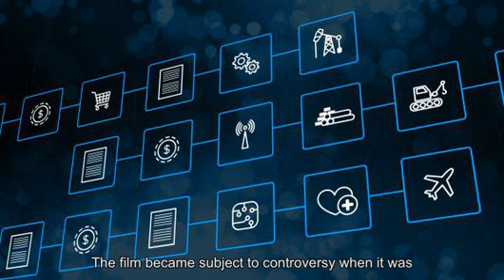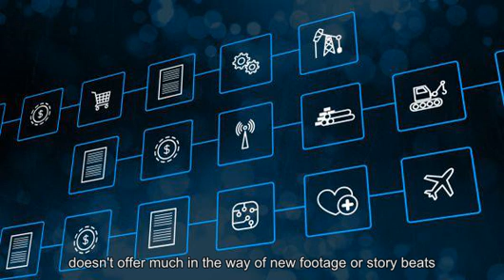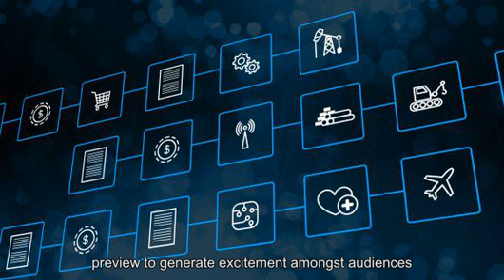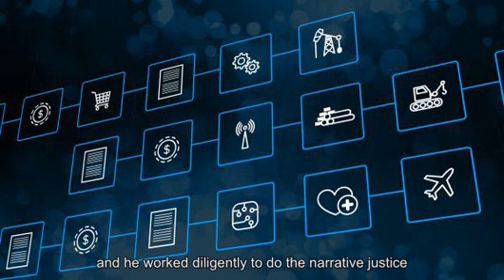J.P. Morgan sees three potential long-term stock winners from blockchain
Source: Akamai Despite blockchains corporate buzz this year, the technology can be tricky to get exposure to as an investor, unless youre buying bitcoin. To give clients some less controversial options, J.P. Morgan named three public companies who are potential long-term winners in the emerging technology. The firm predicted software companies will use blockchain in a similar way to how many currently claim the benefit of machine learning and artificial intelligence. But there are few that J.P. Morgan says will create material incremental growth opportunities from the technology. Investors should be looking to identify where the opportunity to replace a middleman is the biggest, or where trust is needed where none exists, or what companies are the best positioned to offer blockchain as a service, J.P. Morgan software equity research analyst Sterling Auty said in a note to clients Thursday. J.P. Morgans bets for that disruption are middleman displacement opportunities and Blockchain as a Service, which the firm calls BaaS. In the banks coverage at least three names fit that criteria  Akamai, DocuSign and Ellie Mae. Cloud service provider  Akamai , rated overweight by J.P. Morgan, could leverage the BaaS approach. Rather than building from scratch we see customers looking to utilize a vendor like Akamai that offers its Blockchain capabilities as a service, Auty said. While there are a number of companies that have blockchain technology, IBM as one example, we believe the sizeable Akamai network is an inherent advantage in running a distributed ledger in blockchain. In this case, J.P. Morgan is advocating for use of closed, permissioned blockchain, also known as just private.  Bitcoin  by comparison, is the biggest public blockchain meaning anyone can join or participate in that network. Its distributed ledger, where transactions are recorded can also be seen by just about anyone. DocuSign  already offers the ability to connect a blockchain network to its systems. The company, which J.P. Morgan also rated overweight, could leverage both private and public blockchains. DocuSign wants to be the platform to enable the entire contracting process in a digital manner. Over time we could see much of the platform being based on blockchain, basically shifting its centralized security model for the distributed model of blockchain, J.P. Morgans Auty said. Auty called real estate the most obvious use case for blockchain technology.  Ellie Mae , which J.P. Morgan has an underweight rating on, stands to benefit as a result. Utilizing blockchain to manage the entire mortgage process could bring trust among parties and use of smart contracts could help automate various tasks (inspection, income/employment verification, Auty said. show chapters                                       Heres why every industry should be looking at blockchain                               8:31  AM ET Thu, 11 Jan 2018 |  02:52